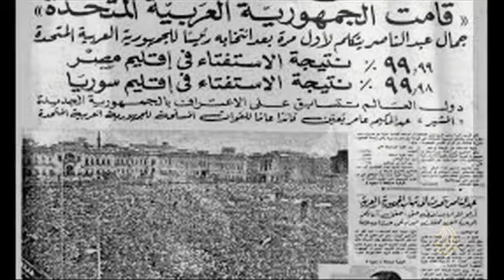الجمهورية العربية المتحدة / فريد الأطرش / Farid Al Atrash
بملكة الطرب الأصيل / أغاني مع كلمات

Suleiman Nahra        سليمان نهرا